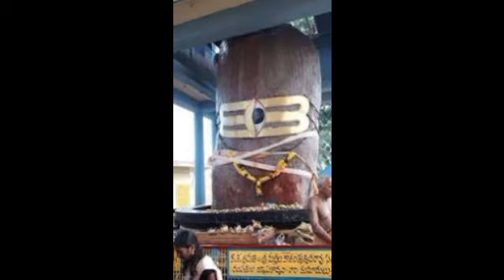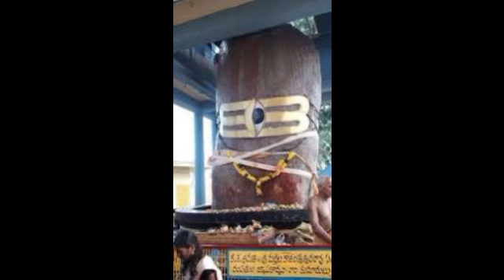దేశములోని ఏకైక ద్వాదశ జ్యోతిర్లింగాల ఫలితం అతి పెద్ద శివలింగం రావివలస మల్లికార్జున స్వామి shankarg1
దేశములోని ఏకైక  ద్వాదశ జ్యోతిర్లింగాల ఫలితం అది పెద్ద శివలింగం రావివలస మల్లికార్జున స్వామి Ravivalasa
కళ్ళు తెరచిన మల్లన్న,రావివలసలో అద్భుత ఘటన,ఎండల మల్లికార్జున దేవస్థానం,టెక్కలి లో జగన్ సైన్యం,శ్రీకాకుళం జిల్లా టెక్కలి లో అమరావతి సచివాలయం లా టెక్కలి లో ఎంపీడీఓ ఆఫీస్ ఏర్పాటు చేశారు,భక్తి,భక్తి పాటలు,ఎండల మల్లికార్జున స్వామి దేవాలయం,కార్తీక మాసం ప్రత్యేక పాటలు,లార్డ్ శివ పాటలు,లార్డ్ శివ తెలుగు పాటలు,మల్లన్న పాటలు,రావివలస దేవాలయం,శివ,శివ పాటలు,శివ భక్తి పాటలు,శ్రీశైలం,తెలుగు భక్తి పాటలు,ఆలయ పాటలు karthikam
kartika masam
కార్తీక మాసం